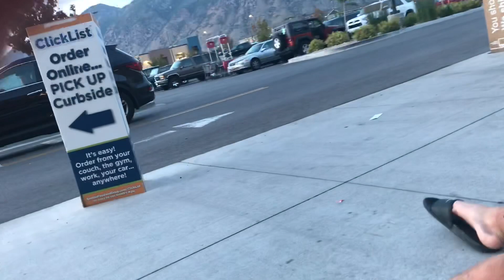Chocolate Milk Lyfestyle